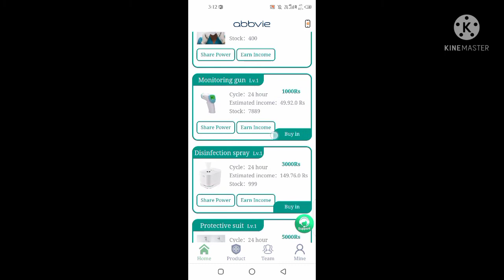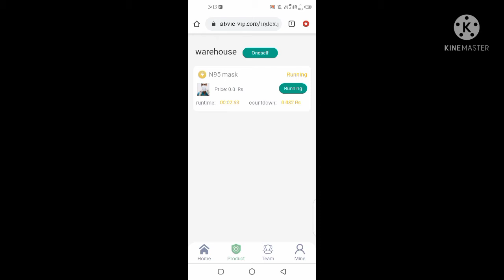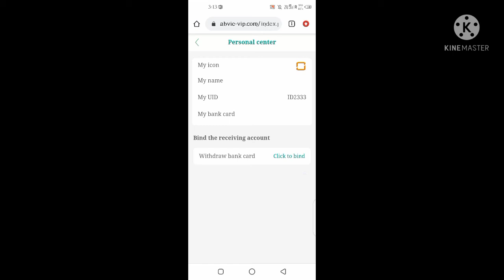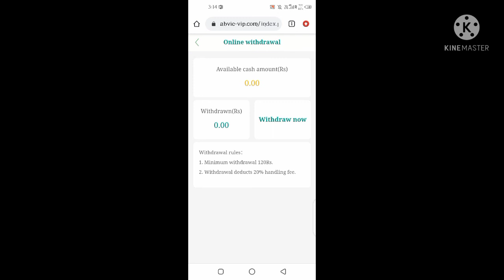|₹400-/- FREE POWER BANK | LIMITED TIME OFFER| WITHOUT INVESTMENT | ABBVIE POWER BANK in tamil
free power bank